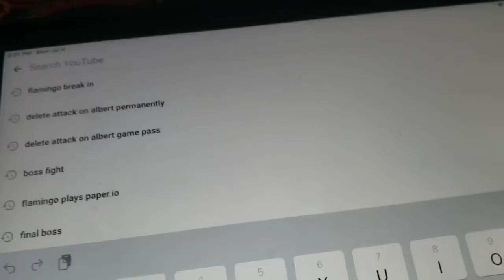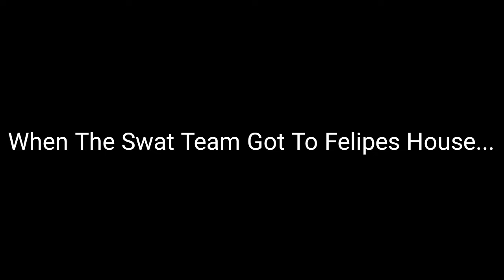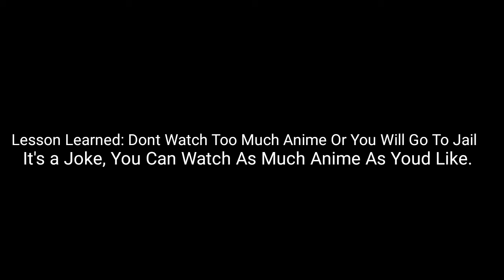When The Swat Team Bans Anime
When Videos For Life 😉

Disclamer: This Video Is A Joke, Unless You're A Weeb Or Fishy Boopkins And Takes It To Seriously.